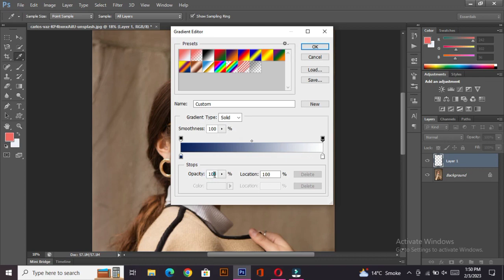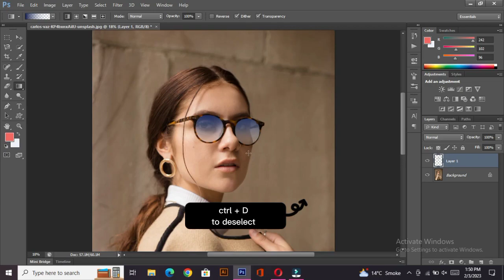CHANGE GLASSES INTO SUN GLASSES phtoshop_tips adobe photoshop gtgraphics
photoshop tutorial gtgraphics